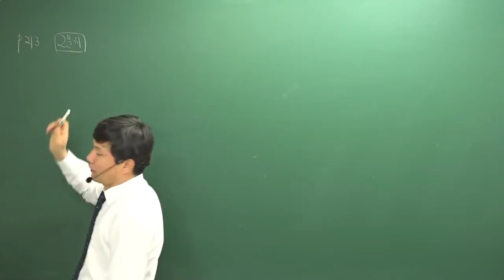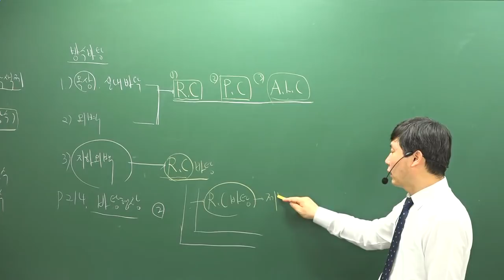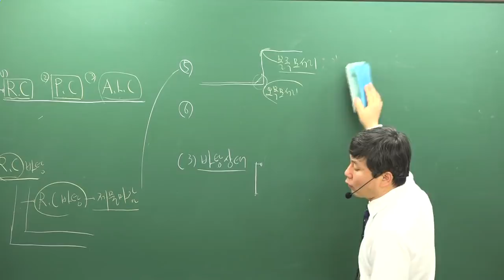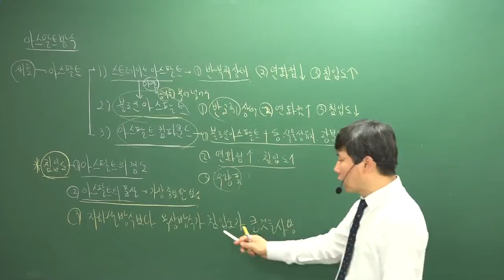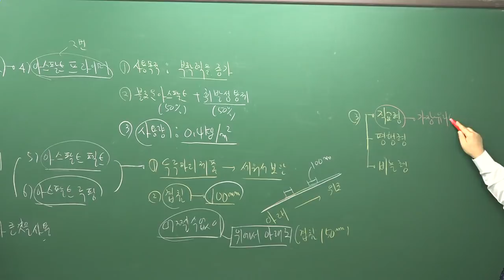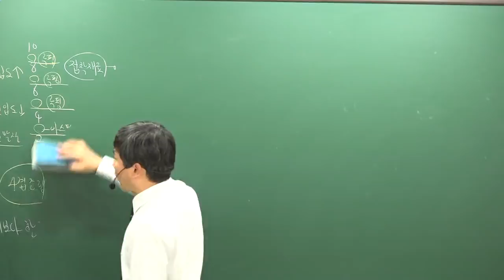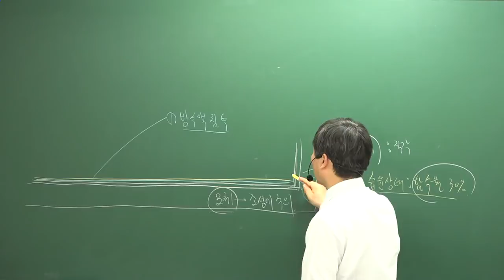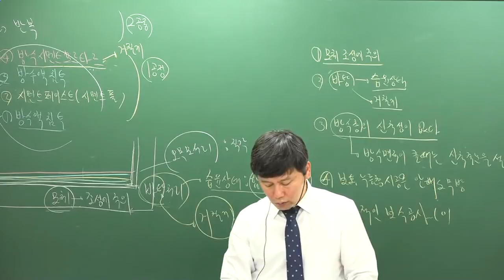[주전무] 2019년 주택관리사 시설개론 기본이론과정 12-16